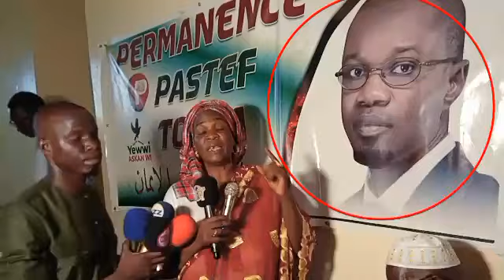hoo ndeye sane magui pastef yi ousmane sonko yaw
barthélémy diaz sur le 3eme mandat

barthélémy boganda

barthélémy diaz aujourd'hui

barthélémy en direct

barthélémy dias tfm

barthélémy dias et les policiers

barthélémy dias sur le 3eme mandat

barthélémy dias

barthélémy diaz en direct

barthélémy diaz

Barthélémybarthélémy diaz chante

barthélémy dias aujourd'hui

barthélemy dias en direct

barthélémy diaz officiel

barthélémy diaz aujourd'hui

barthélémy diaz en direct tfm

Barthélémy Diazousmane sonko lat diop

ousmane sonko a darou mousty

ousmane sonko sen tv

ousmane sonko le 15 juin 2022

ousmane sonko le 15 juilt2022

ousmane sonko le 15 juillet 2022

Ousmane SONKOsonko ousmane direct

sonko a fouta

sonko a saint louis

sonko rts

sonko a matam

sonko ousmane aujourd'hui

sonko ousmane

sonko a bignona

sonko à mbacké

sonko en direct

sonkoousmane diagne

ousmane sonko actualité

ousmane sonko hier

ousmane sonko

ousmane tounkara

Ousmaneinfidèle saison 3 épisode 1

infidèle saison 3 épisode 34

infidèle saison 2

infidèle épisode 1

infidèle saison 3 episode 33

infidèle épisode

infidèle 9

infidèle saison 3 épisode 14

infidèle saison 3 épisode 2

infidèle saison 3

infidèlemariama saison 2 episode 19

mariama saison 2 episode 29

mariama saison 2 episode 2

mariama episode 33

mariama saison 2 episode 32

mariama saison 2 episode 33

mariama saison 2 episode 31

mariama saison 1

mariama saison 2 episode 1

mariama saison 2

mariamamacky sall a saint louis

macky sall en direct

macky sall france 24

macky sall poutine

macky sall a tivaouane

macky sall aujourd'hui

macky sall can

macky sall diamniadio

macky sall greve

macky sall rfi

Macky Sallmacky sall en direct

macky sall poutine

macky sall aujourd'hui

macky sall can

macky sall diamniadio

macky sall greve

macky sall rfi

macky sall

Mackymassonge entre copines

massage entre les omoplates

massage entre amis

massonge entremassage dos

massage des pied

massage visage

massage asmr

massage relaxant corps

massage relaxant

massage couple

massonge épisode 2

massonge episode 1

massongearrestation ousmane

arrestation de djani alpha

arrestation de pape modou seck

arrestation de didier drogba

arrestation de cheikh bara dolly

arrestation de khassim

arrestation de ahmed aidara

arrestation de ama balde

arrestation salah abdeslam

arrestationpape djibril fall campagne

pape djibril fall point de presse

pape djibril fall et maitre el hadji diouf

pape djibril fall parrainage

pape djibril fall sen tv

pape djibril fall sur la manifestation

pape djibril fall ousmane sonko

pape djibril fall officiel

pape djibril fall tfm

pape Djibril fallyewwi askan wi a tivaouane

yewwi askan wi conference de presse

yewwi askan wi aujourd'hui

yewwi askan wi a saint louis

yewwi askan wi a ziguinchor

yewwi askan wi manifestation

yewwi askan wi a matam

yewwi askan wi a dakar

yewwi askan wi ousmane sonko

yewwi asskan wiwallis et yewwi

wally seck

wallu senegal pikine

wallu yewwi

walou thione seck

walou askanwi

walou nit

wallu askan wi

wallu sénégal

wallou

walou sayassemblée nationale gabon

assemblee générale ht

assemblee france

assemblee nationale pouvoir d'achat

assemblée nationale française

assemblée nationale france

assemblee chretienne de goma tmk en direct

assemblee nationale senegalaise aujourd'hui

assemblée générale htdkh

assemblée nationale

assambalees mountakha bassirou mbacke

s mountakha a dakar

s mountakha mbacke ousmane sonko

s mountakha mbacke macky sall

s mountakha a paris

s mountakha gueye

s mountakha mbacke 2022

s mountakha mbacke a dakar

s mountakha mbacke a paris

s mountakha mbacke

s montakhamagal darou salam

magal darou khoudoss

magal darou mouhty 2022

magal serigne abdou khadre 2022

magal serigne abdoul ahad 2022

magal darou salam 2022

magal touba

magal darou khoudoss 2022

magal touba 2022

magal touba 2021

magalarret mere thiaba episode 20

arret mere thiaba 37

arret mere thiaba 39

arret mere thiaba saison 2 episode 20

aret mere thiaba

arret mere thiaba saison 2 episode 37

arret mere thiaba saison 2 episode 21

arret mere thiaba saison 1

arret mere thiaba saison 2 episode 1

arret mere thiaba

aretwally seck accident

wally seck viviane ndour

wally seck chris brown

wally seck jason derulo

wally seck 2022 balla gaye

wally seck live 2022

wally seck 2022

wally.b.seck

wally b seck

wally seck

Wally